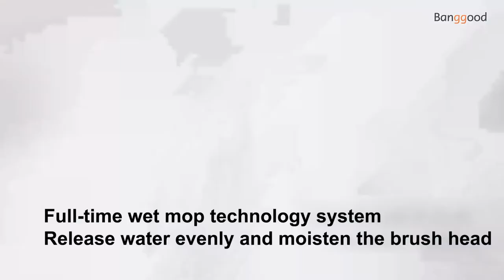Self-cleaning roller brush | Integrated water tank | High frequency brush | Longlasting battery life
Description
● Self-cleaning" scrubbing self-cleaning
● Integrated net pollution double tank design
● High speed of 400 rpm, clean and efficient without leaving marks
● 65dB low noise
● One-button cleaning function mode, easy to operate
● Self-driven wireless design
● 2200mAh large capacity lithium battery, once charged, sustainable use for 45 minutes